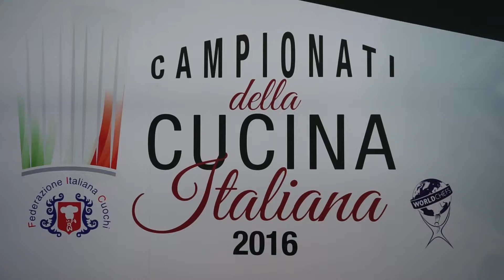Michele D'Agostino - Campionati di cucina italiana Fic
Michele D’Agostino, consulente di cucina e membro Fic, racconta lo svolgimento e i metodi di valutazione dei primi Campionati di cucina della Federazione, dove sono stati presentati piatti della tradizione e non solo